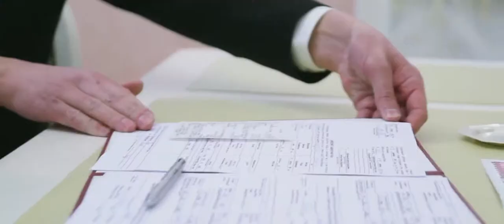Dmitri & Irina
Wedding Day